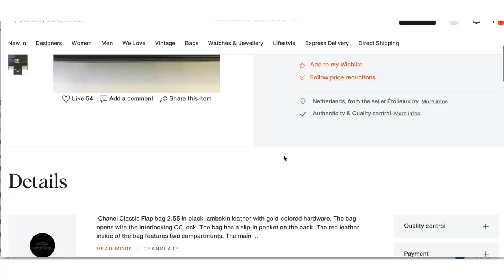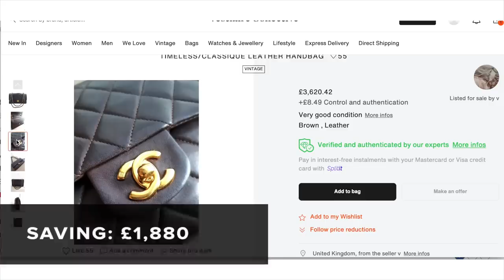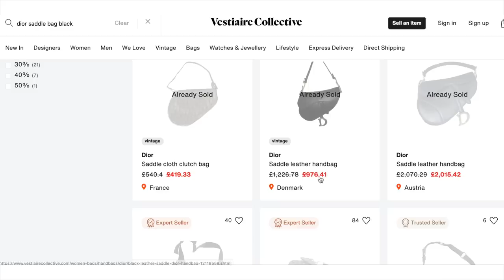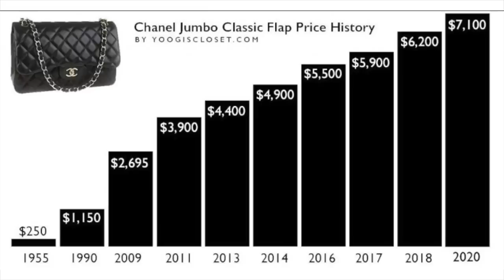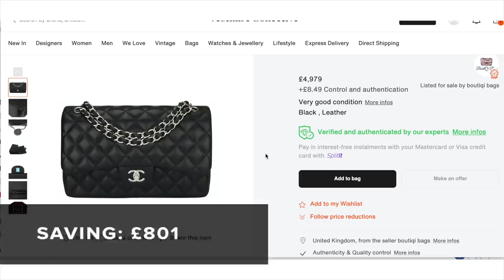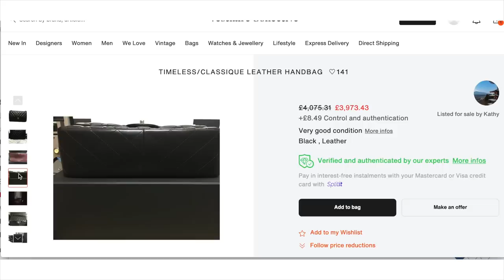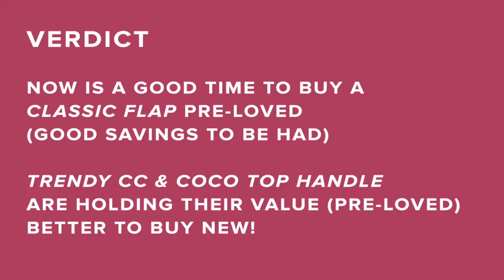WHY YOU SHOULDN'T BUY A CHANEL CLASSIC FLAP NEW RIGHT NOW (Big savings to be had)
In light of the Chanel price rises this 2020, how much is too much for a Chanel handbag?
I thought I’d talk about the topic in this video, as well as sharing with you an observation I’ve made: that pre-loved Classic Flaps (in Small/Medium/Jumbo) sizes seem to be selling for a lot less/lower price than new on pre-loved sites.

Whereas, the Trendy CC & Coco Handle are the opposite – they seem to be selling for the 2020 retail price, if not more!
Could this be because the Classic Flap ‘appeal’ this year is possibly less? And the Trendy & Coco Handle are more popular?

//BAGS I’VE SHOWN IN THIS VIDEO//

(Good one to get imo)

This video is not a paid AD/Sponsored vid, nor does it include anything I’ve been gifted.

*The savings prices I’ve shown for vintage bags aren’t exact and I’ve based it on ‘new’ prices. This is because it’s near impossible to know the original vintage price.

All prices shown are correct as of the time of this video.
The Coco Handle/Trendy and Classic Flap prices (from new) do jump about a little, based on the material the bag is made from. But it only ever seems to be by a few hundred Pounds or so. The prices I’ve shown are for the classic pieces.